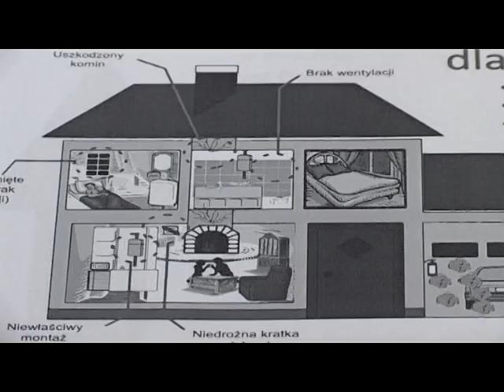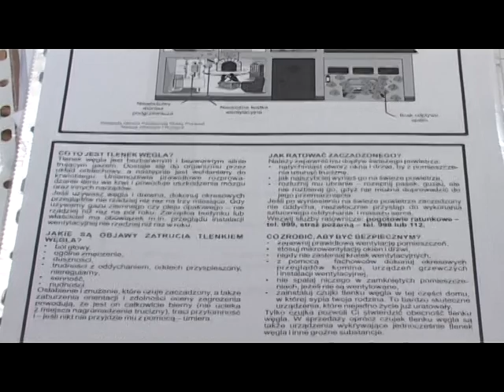Śmiertelne niebezpieczeństwo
Co roku w okresie grzewczym w Polsce dochodzi do kilku tysięcy zaczadzeń. W ubiegłym sezonie w wyniku zatrucia tlenkiem węgla zginęło ponad 100 osób, w tym sezonie już 10. Przyczyny tragedii są nadal te same: zaniedbanie, niewiedza, ignorancja przepisów, wadliwe instalacje, a sposoby na uniknięcie zatrucia czadem są bardzo proste.